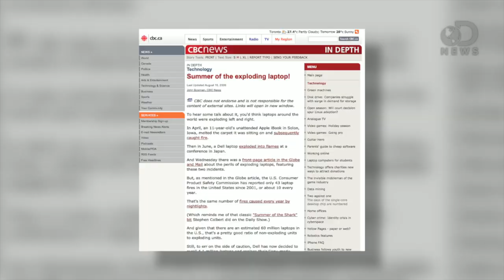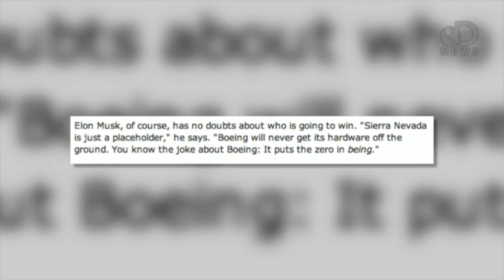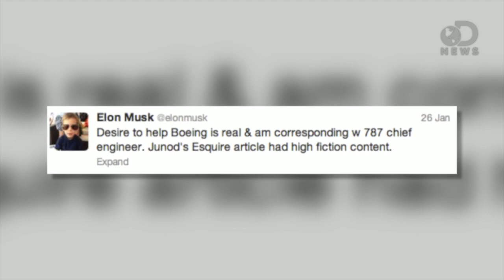Could SpaceX Save the Dreamliner?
Batteries built for space on a Boeing 787 Dreamliner? It could happen! With the safety issues plaguing the 787 Dreamliner, Elon Musk of SpaceX and Tesla Motors has offered Boeing its battery technology. But will a company, once the worlds leader in aviation, take help from the new kids on the block?